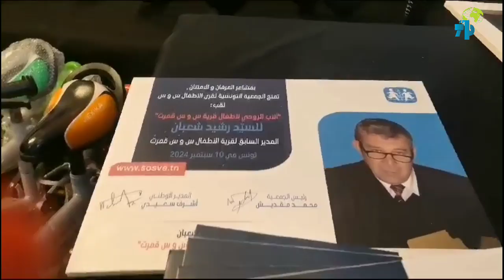تونس : جمعية "أس أو اس" تكرم أبناءها في يوم العلم احتفاء بتميزهم